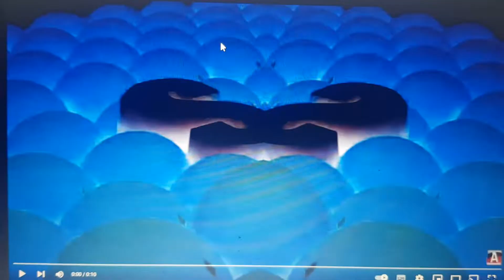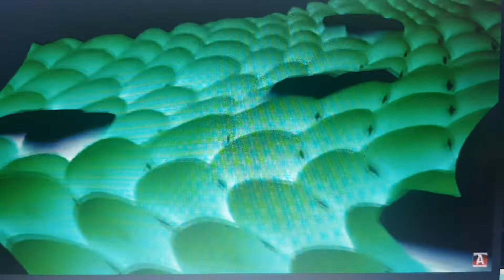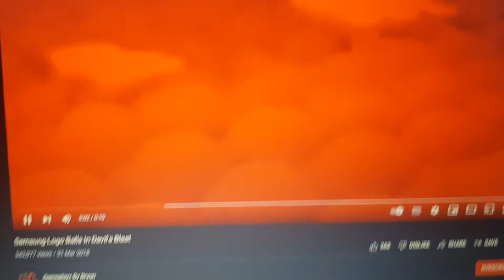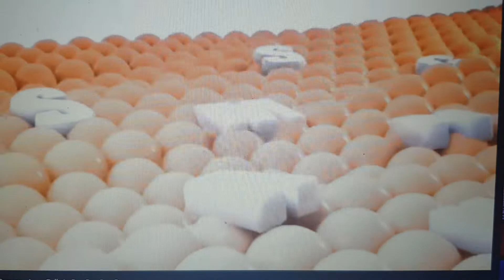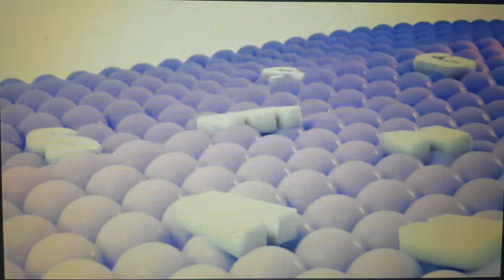Samsung Logo Balls Effects Compilation 1 Part 1/2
Normal
Luig Group
Confusion
Real G-Major 4
G-Major 7
G-Major FIXED
G-Major 9 By RJ Kumar
Feels Dizzy
BloodChorded
Organ Chord
Loudness
G-Major 28
U-Major
X Has A Conga Busher
Ni Hao Kai Lan Major
X Is Sick
G-Major 3
Devil's Blast
Crying
Sad
Chorded
Weird Chorded
Goo Goo Gaa Gaa
Green Lowers
G-Major 16
Clearer
Weird Clearer
Full Chord